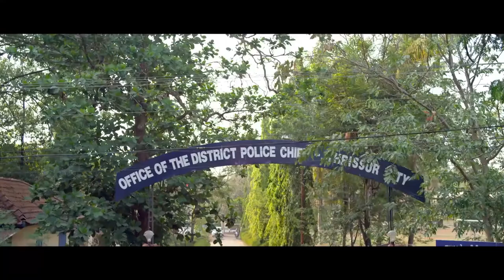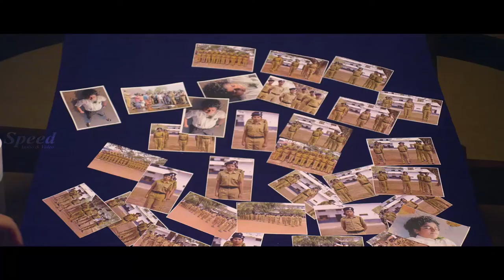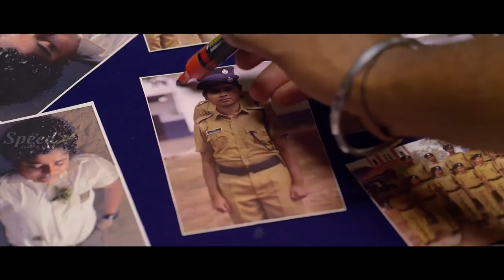Narain | South Indian Dubbed Movie Action Thriller scenes | Shanavas Shanu | Suresh Sankar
Direction, Story & Screenplay : Suresh Sankar
Dialogue Writer by : Suresh Pathissery
Cinematography by : Sasi Ramakrishna
Film Editing by : P.C. Mohanan
Art Direction by : Sreekumar Poochakkal